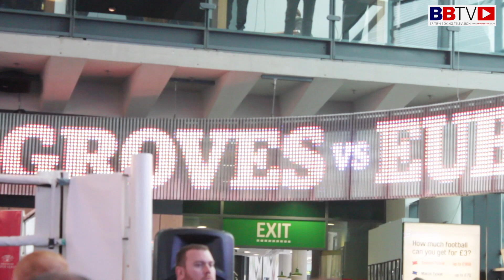DOM MCGUINESS BREAKS DOWN GROVES-EUBANK AND GIVES PREDICTION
- Broadcaster and author Dom McGuiness gives his view and breakdown of Saturdays Groves vs Eubank fight, which takes place at the Manchester Arena. Interview by Chris Maylett - BBTV